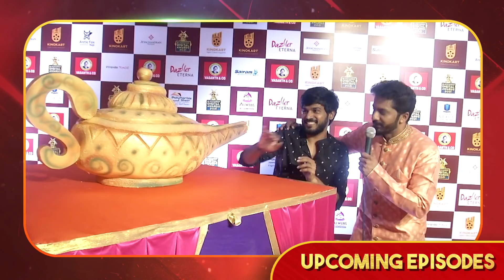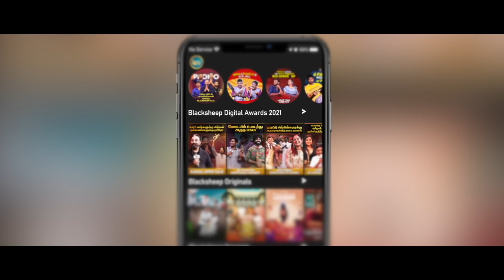எனக்கு ராஜ மரியாதைலாம் வேணாம்..! | Madan Gowri | Redcarpet Exclusive | Blacksheep Cinemas